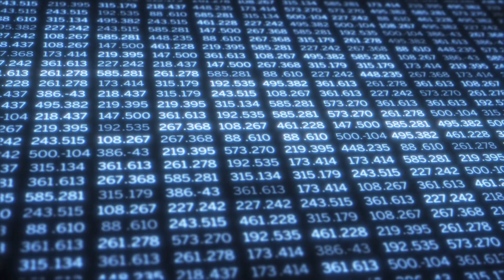My Story: Nikita — Heinz College MSPPM Data Analytics Program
Nikita Setia (MSPPM-Data Analytics) is from India.

She returned there after earning her first master's degree, working for a nonprofit and establishing physical safe spaces for underprivileged young adult girls. Their stories inspired her to make a bigger impact. She loved working with data, but wanted to learn more about how to maximize its value.